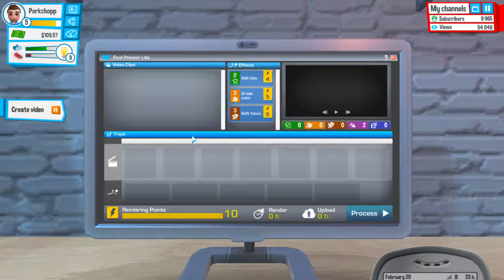There's No Video Footage! | Youtubers Life #3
In today's video I come to find out that apparently there is a glitch in the game and I also notice that parties are annoying to go to if their the same thing over and over again. How about 4 LIKES!?

| Social |

Lensko- Cetus

Tension- Delay

Call To Adventure- Kevin McLeod